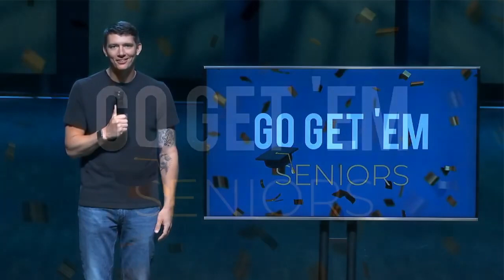Senior Sunday Celebration 2020